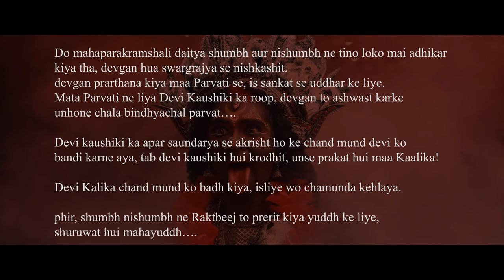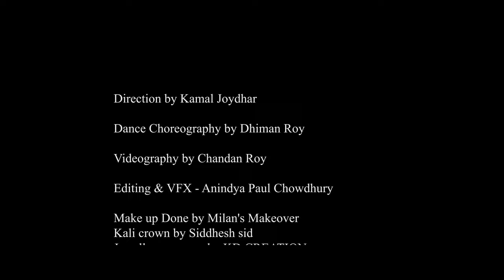MAHAKALI | Kali tandav | Kali dance cover | Chamunda | মহাকালী | Mahakali 2022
🌺MAHAKALI 🌺
STORY
Do mahaparakramshali daitya shumbh aur nishumbh ne tino loko mai adhikar kiya tha, devgan hua swargrajya se nishkashit.
devgan prarthana kiya maa Parvati se, is sankat se uddhar ke liye.
Mata Parvati ne liya Devi Kaushiki ka roop, devgan to ashwast karke unhone chala bindhyachal parvat….

devi kaushiki ka apar saundarya se akrishta ho ke chanda munda devi ko bandi karne aya, tab devi kaushiki hui krodhit, unse prakat hui maa Kaalika

Devi Kalika chand mund ko badh kiya, isliye wo chamunda kehlaya.

phir, shumbh nishumbh ne Raktbeej to prerit kiya yuddh ke liye, shuruwat hui mahayuddh….

Direction by Kamal Joydhar
Dance Choreography by Dhiman Roy
Videography by Chandan Roy
Editing & VFX - Anindya Paul Chowdhury
Make up Done by Milan's Makeover
Kali crown by Siddhesh sid
Cast :
KALI: KAMAL JOYDHAR
SHIV : GOURAB DAS
Devi kaushiki : DEVI BISWAS
RAKTABIJ: Banti Majumdar
CHANDA: Milan
MUNDA: TANMOY BISWAS
Aghori : Gourab das , Tanmay Biswas, kamal Joydhar